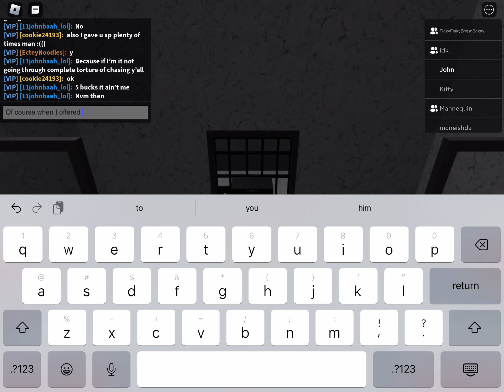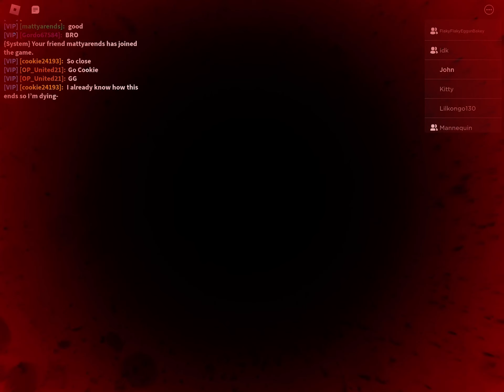Roblox Puppet Rescue Quack showcase